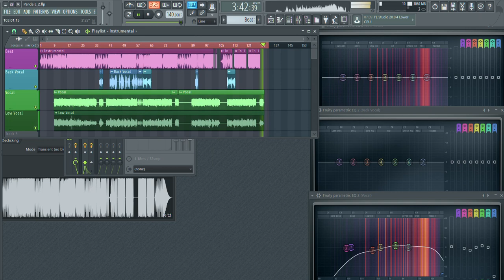TheRandomTree - Panda E (Cygo Cover)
Just my cover for Russian song "Panda E" made by "Cygo"